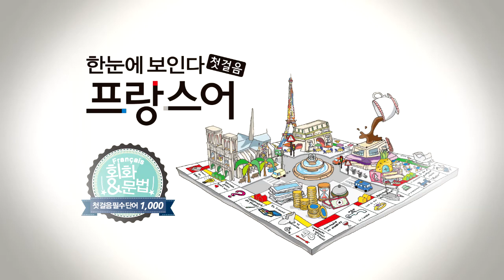한눈에 보인다 - 프랑스어 첫걸음 챕터3 다이얼로그8